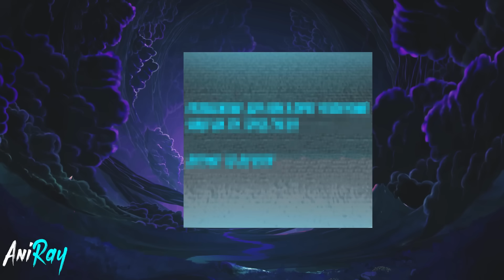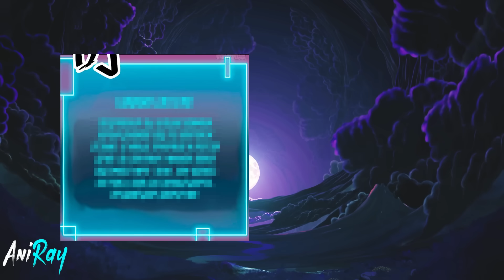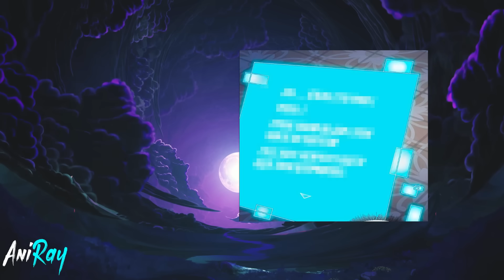Ordinary Boy Who Was a Loser Awakened & Gained Evolved Strongest System For Revenge - Manhwa Recap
Ordinary Boy Was Reborn With a Huge Amount of Magic & Instantly Become an Archmage - Manhwa Recap
He Died But Thanks to the Artifact He Was Reborn 10 Years in the Past to Become Strongest Adventurer
(Full) He Died and Was Reborn as The Strongest Mage With Infinite Development Abilities Manhwa Recap
He Was The Dragon King But After Death Reincarnated As A Child With The Dragon System - Manhwa Recap
Ordinary Boy Died But Got a Error in the System That Instantly Increased His Level - Manhwa Recap
He Died and Reborn With The SSR-Rank System That Absorbs The Power of Killed Monsters - Manhwa Recap
He Was the Weakest Healer But Got the Strongest System That Made Him Powerful Hunter - Manhwa Recap